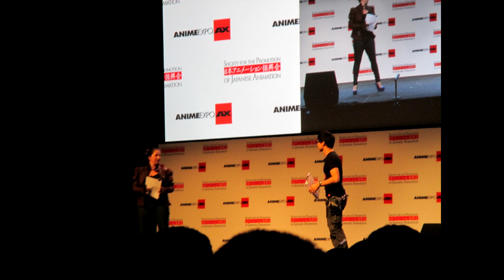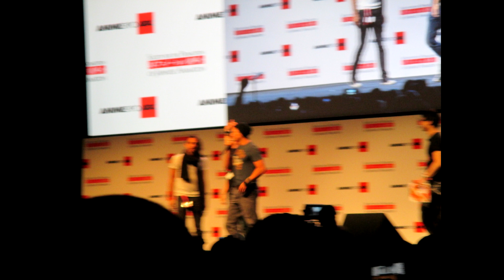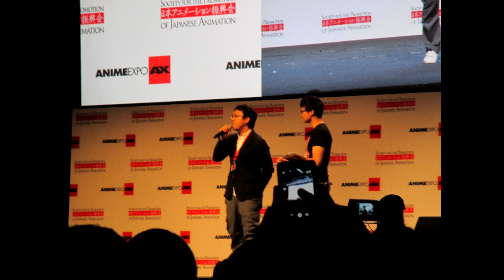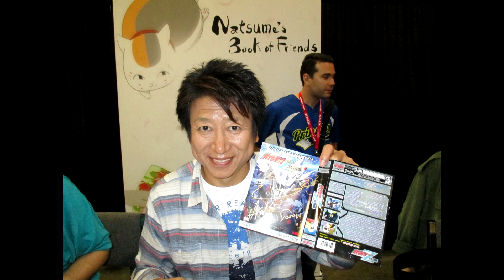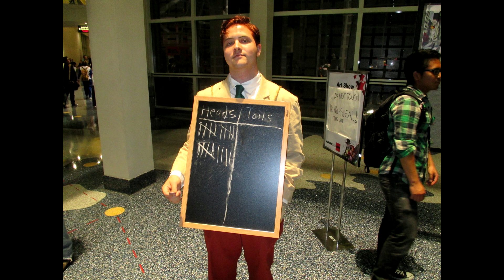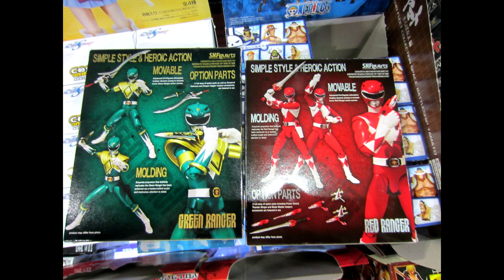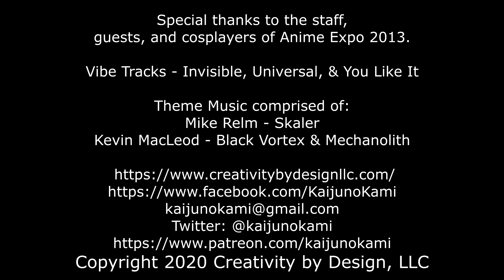Conventions of Future Past - Anime Expo 2013 Day 1 and Day 2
With the lack of conventions happening this year, I've decided to put together a series of videos that showcase the photos I took at various anime conventions from before I started my channel to show off all of the cool costumes and guests I met over the years.  Let's kick this off with the pictures I have from the first two days of Anime Expo 2013.